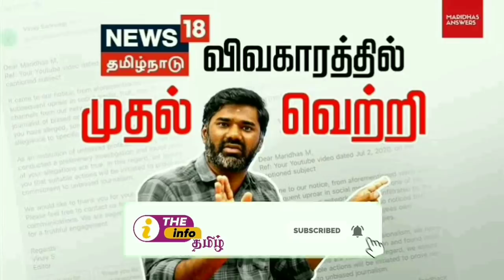Maridhas சொன்னது தான் நடந்தது. News 18 Gunasekaran joining Sun news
As Maridhas Stated early Gunasekaran has joined Sun network as a senior political Editor

for cinema news and cinema updates please follow :.